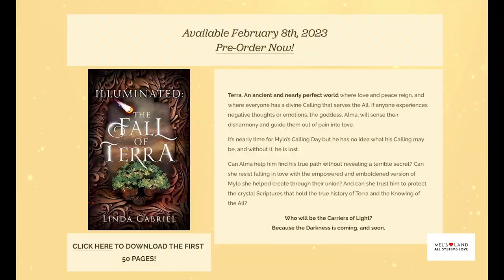Heart Card Love Project - Crafting Session in the Garden and Online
Every year a group of love activists gather in community to create handmade heart cards with the message "You are Loved."  We talk about books, loving actions, joy full ways to co-create community care. Phoenix Gonzalez hosts this session and talks to artist Linda Gabriel about her upcoming book release of the first book in her trilogy series, Illuminated: The Fall of Terra. We find out the origin story and it's birth out of her 20 Minute Writers group. A beautiful story of community creativity and storytelling space to spark the healing stories of our time.

Great day in the garden At The BirdHouse. Wherever and however we connect to our loving with whatever you have, the world grows more loving.   In case you wondered what a little love can do. 💚💚💚

Event held in our local community garden to build community care: At the BirdHouse, Beachwood Canyon, CA part of Mel's Love Land's kindness and love content hub.